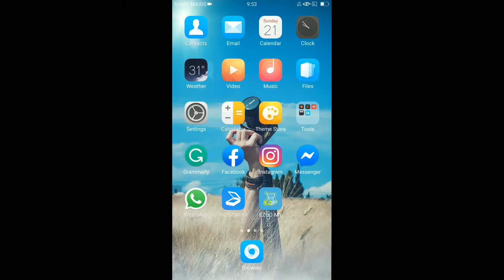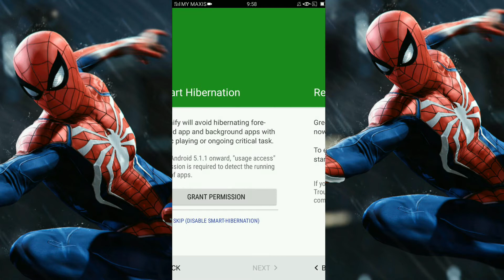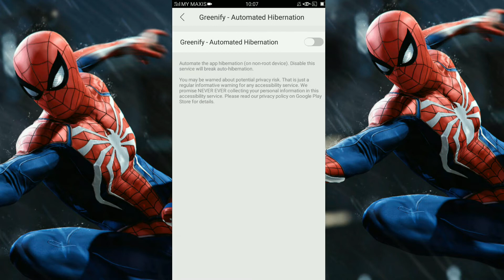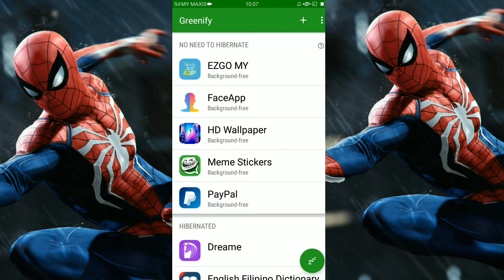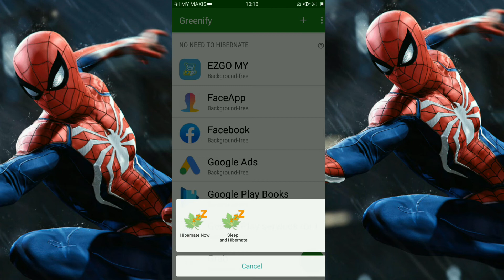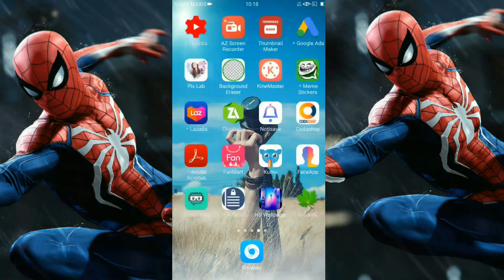PAANO MAWALA ANG INIT AT LAG NG PHONE 2020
Hi, Guy's!
Overheat ba Phone Mo? Tara solutionan natin.

JEFF TUTORIAL PH